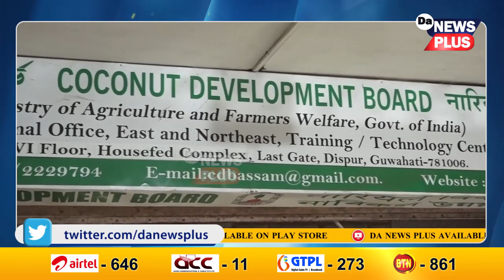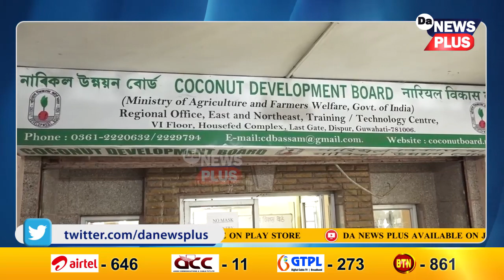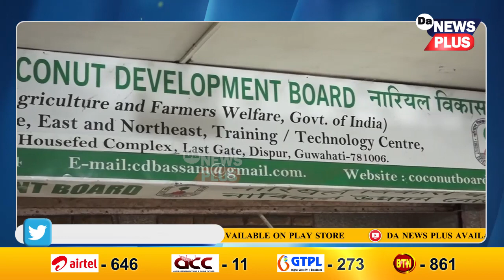নাৰিকল গছত উঠিবলৈ আপোনাক প্ৰশিক্ষণ দিব চৰকাৰে